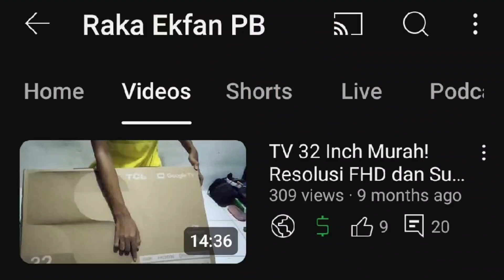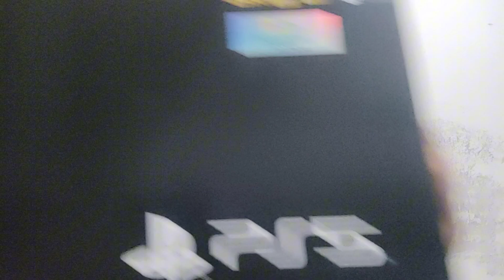Terlahir Kembali!!!! Bakal Bahas WMMT, Rental PS, Pergi Keluar Negeri, dan Video Unboxing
Setelah sekian lama channel Raka Ekfan PB istirahat, kurang lebih sekitar 9 Bulan, akhirnya bisa kembali lagi bikin video, kedepannya bakal ada beberapa pembahasan tentang usaha Rental PS, Pergi Keluar Negeri Gratis, Video Unboxing PS5, WMMT tentunya dan konten Gaming lainnya